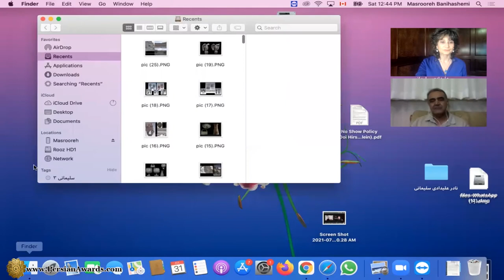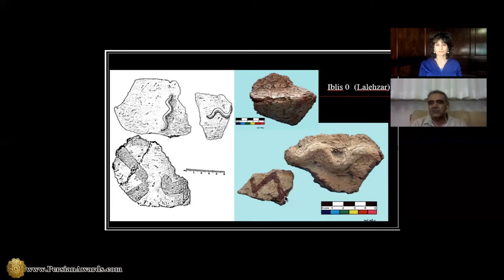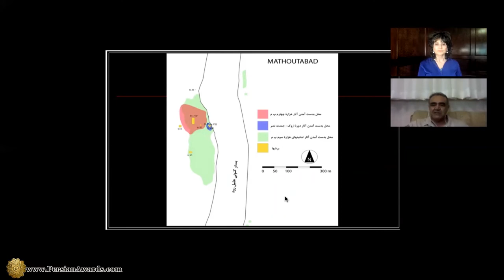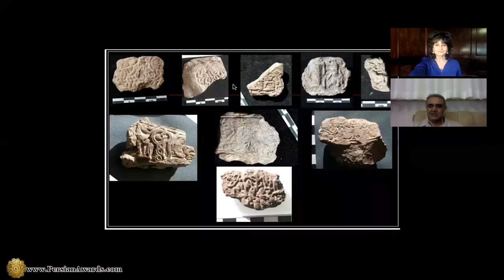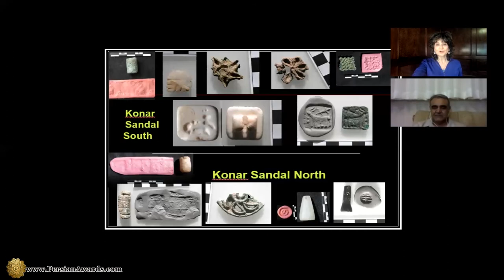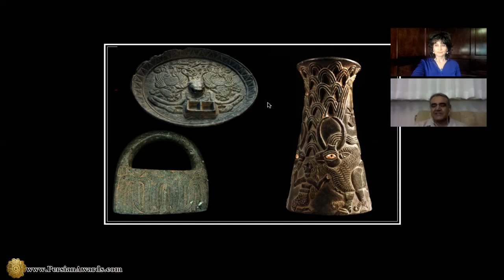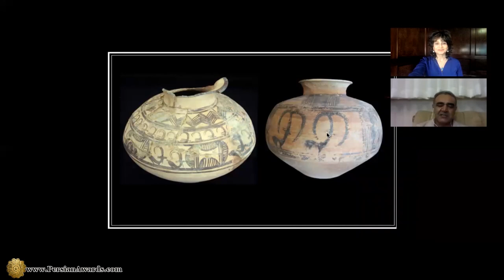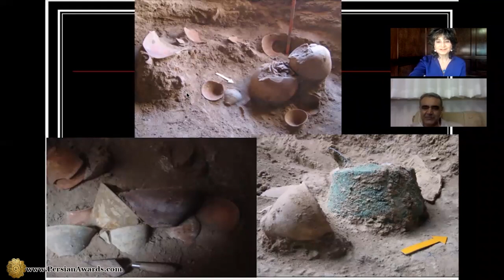تحقیقات باستان شناسی کرمانKerman archaeological research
میهمان: نادر علیدادی سلیمانی
مجری: مسروره بنی هاشمی
موضوع: تحقیقات باستان شناسی کرمان
Guest: Nader Alidadi Soleimani
Host: Masrooreh Banihashemi
Subject: Kerman archaeological research

آهنگساز:
حامد سلطانی
Composer:
Hamed Soltani